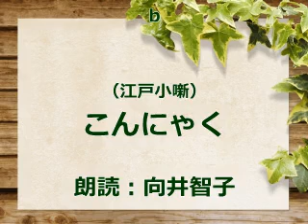（江戸小噺）こんにゃく 朗読：向井智子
「こんにゃく屋が通ったら、呼んで買っておきなさい」と旦那に言われた新入りの丁稚。こんにゃく屋が通ったので、旦那に催促されるのですが、丁稚はどうしても買いません。何故かというと、丁稚の耳に聞えたのは、「こんにゃく」ではなく…。お楽しみいただければ、幸いです。

ご興味のある方は　ご覧下さい。お楽しみいただければ、幸いです。
江戸時代のこんにゃくのレシピ本です。こんにゃくは　日本の食文化に根付いているんですね。
こんにゃく芋は、縄文時代に　東南アジアから伝来。長い歴史があるのですね。
こんにゃくの幽霊は　ぶるぶる震えるだけで、悪さはしない…こんにゃくならでは。
こんにゃくには整腸作用があり、便秘に効く由。糖尿病予防・肥満防止の効果があり、メタボリックシンドロームの救世主と言われているそうです。